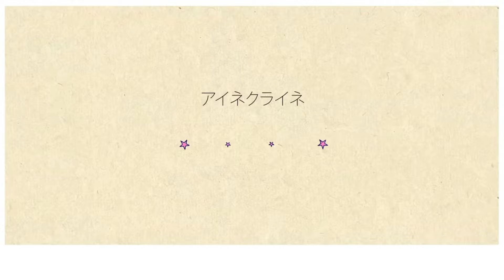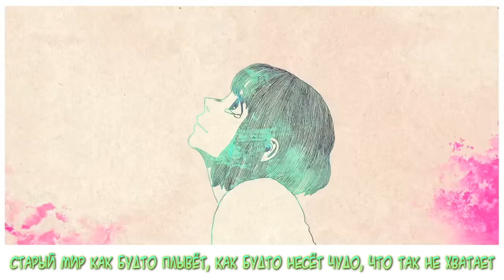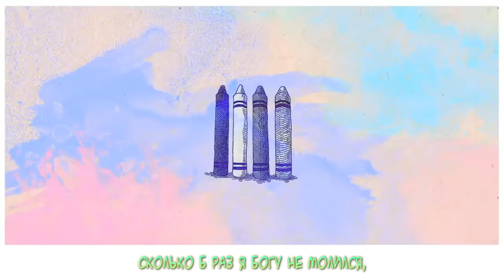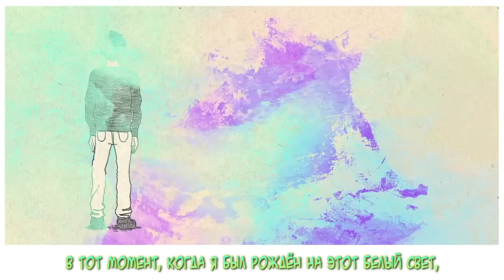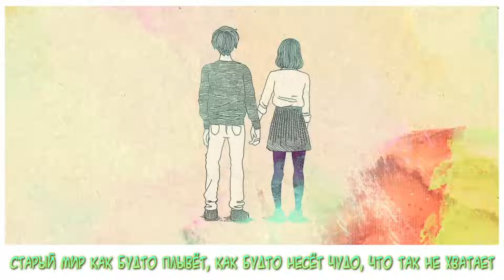KENSHI YONEZU | EINE KLEINE (Russian Cover)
Вокал, сведение, видео, текст: Игорь Куликов
Original song by Kenshi Yonezu